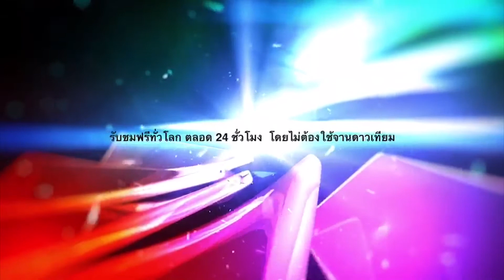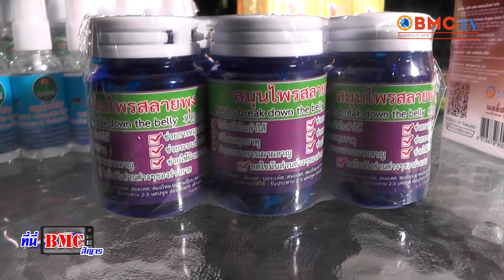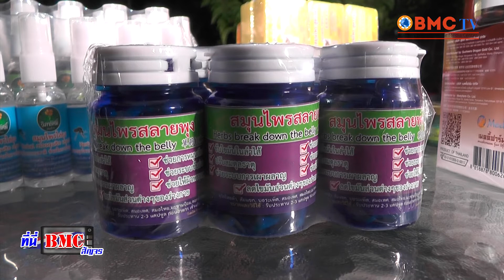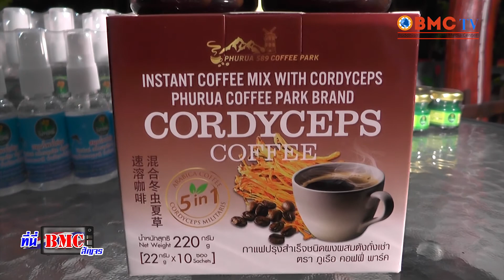รายการที่นี่ BMC สัญจร เยี่ยมบ้านวิภารัศมิ์สมุนไพร